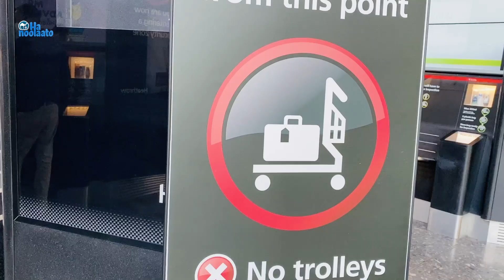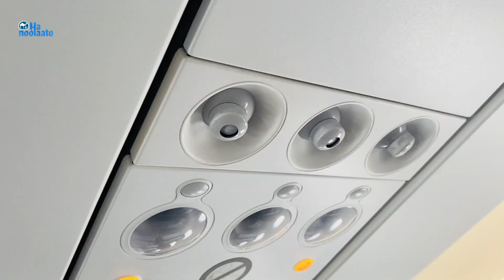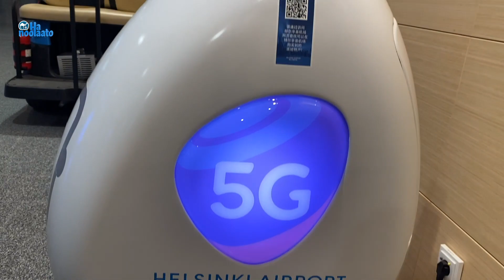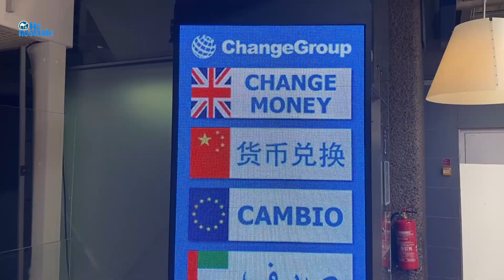SAFARKI DIYAARADDA LONDON IYO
Hanoolaato Media is a key channel for brand awareness, engagement, lead generation, customer support and platform for people to discuss their issues and opinions.